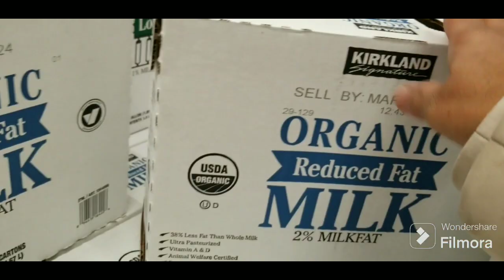കൂട്ടുകാരിയും ഒത്തു SHOPPING VLOG COSTCO